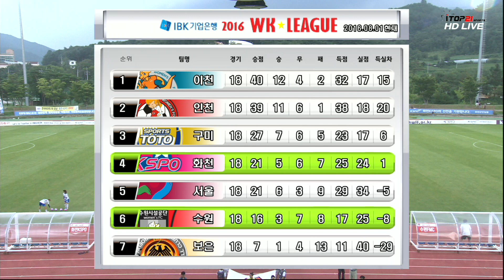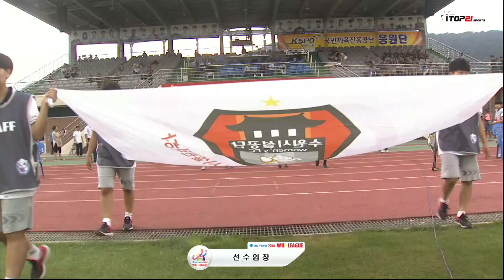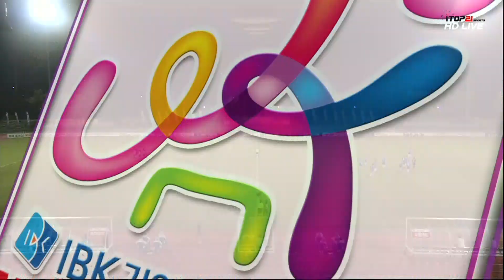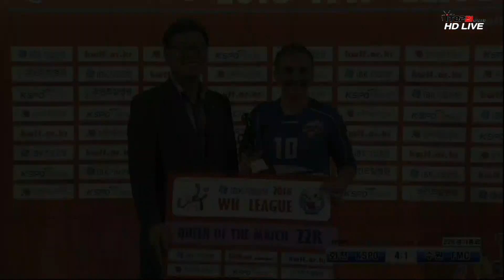[2016 IBK기업은행 WK리그] 22R 화천KSPO vs 수원FMC (2016.8.1) 다시보기